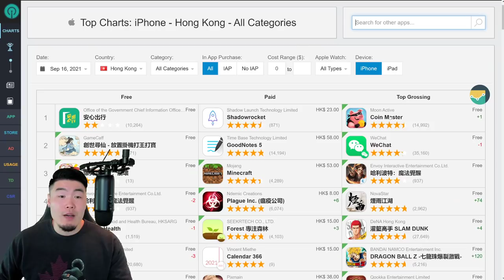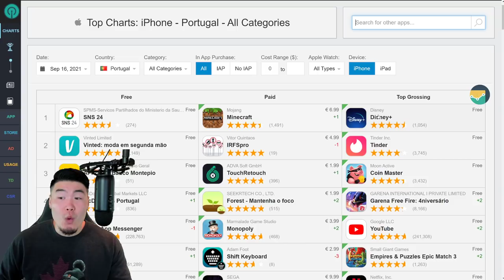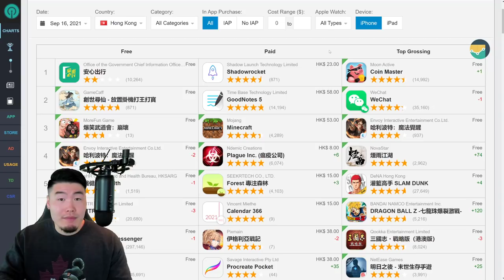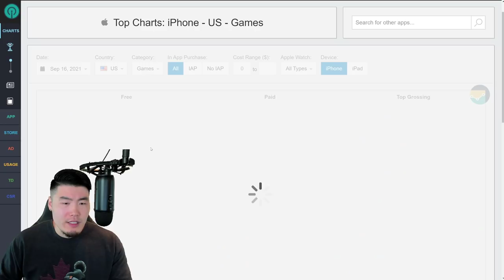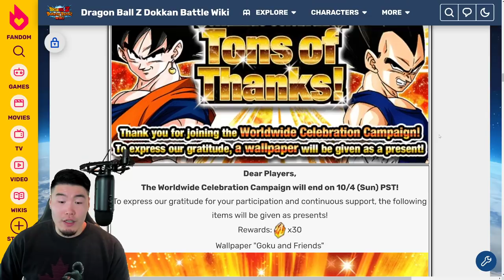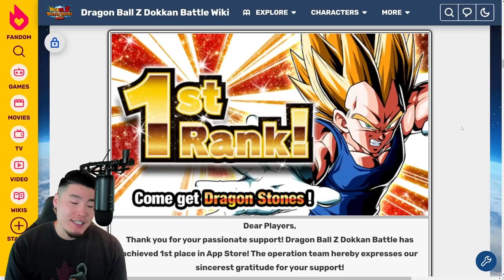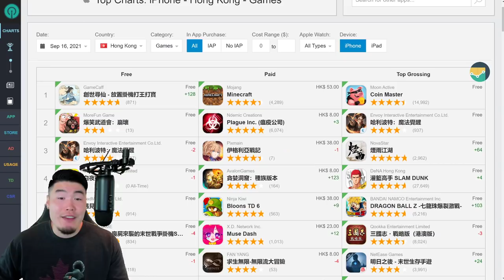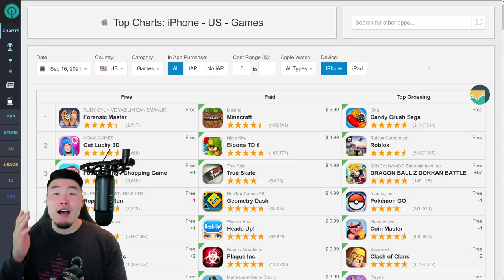ARE WE GETTING MORE FREE STONES?! 350M DL Part 2 TOP GROSSING Update! (DBZ Dokkan Battle)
Let's check if Global players can expect some TOP GROSSING stones from the Part 2 LR banner!